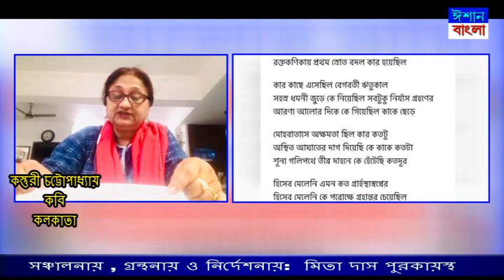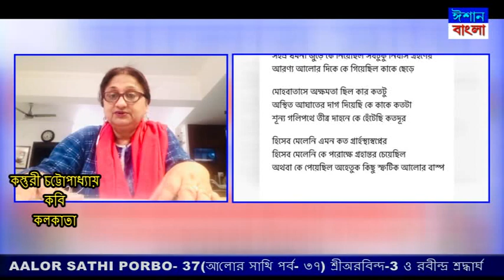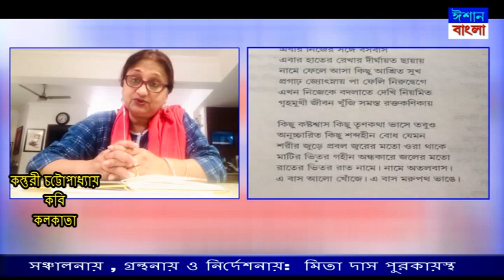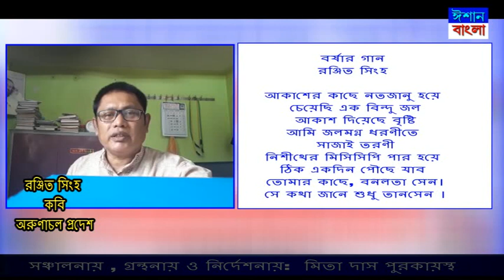AALOR SATHI PORBO- 37(আলোর সাথি পর্ব- ৩৭) শ্রীঅরবিন্দ-৩ ও রবীন্দ্র শ্রদ্ধার্ঘ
Madhumita Ghosh Bhattacharja, Dr. Manabendra Dutta Choudhury, Nobajyoti Das, Novoneel Chakraborty, Sukanta Debnath, Ranjit Singha, Kasturi Chattopadhyay, Mita Das Purakayastha